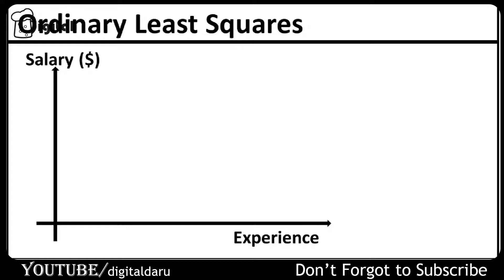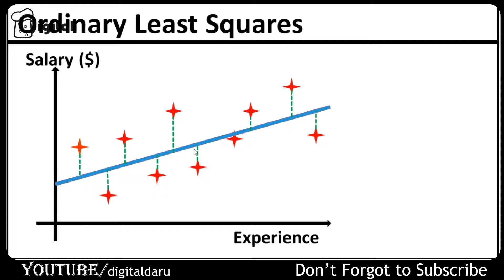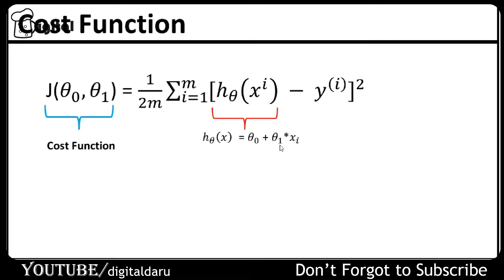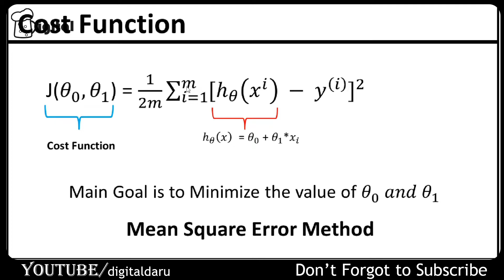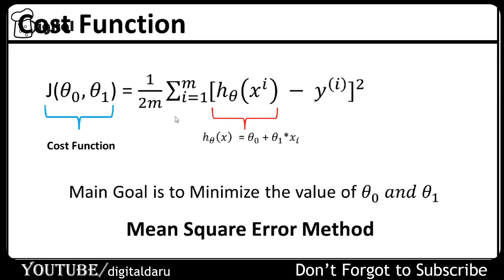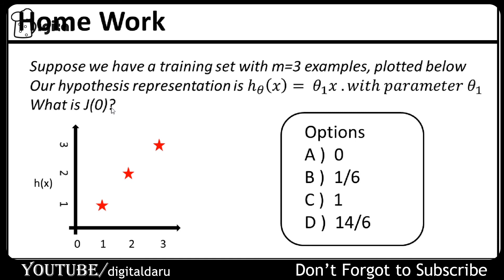Cost Function Kya hota hai in Machine Learning Hindi || Cost Function machine learning python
What is Cost Function kya hota hai  in Machine Learning Hindi || Cost Function machine learning python
Machine Learning Tutorial in hindi,machine learning tutorial,machine learning python,complete machine learning tutorial,digital daru,digital daru python,digital daru machine learning
[ Hindi ] Machine Learning Tutorials for Beginners 2020  :-

VIDEO LINKS